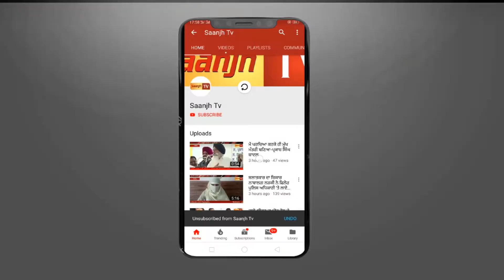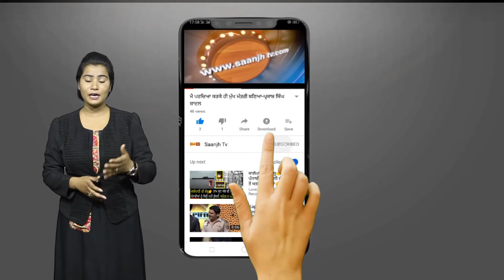ਫਗਵਾੜਾ ਦੇ ਪਿੰਡ ਚਹੇੜੂ ਤੇ ਖਜ਼ੂਰਲਾ ਵਿਖੇ ਸੋਮ ਪ੍ਰਕਾਸ਼ ਦੀ ਅਗਵਾਈ 'ਚ ਕੀਤਾ ਗਿਆ ਚੋਣ ਪ੍ਰਚਾਰ